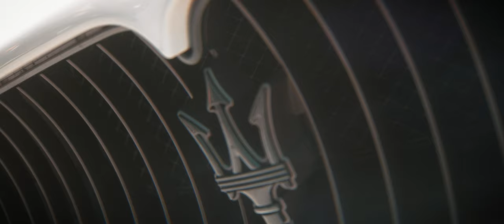MANUEL CORTES FT. MDNAY - HABIBI (VIDEOCLIP OFICIAL)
Familia aquí os presentamos ɦǟɮɨɮɨ💔​ el septimo sencillo de MANUEL CORTES junto MDNAY.
Espero que os guste tanto como a nosotros y lo disfruten🙏💔💔🔥

Escúchala en Amazon Music

Artistas: Manuel Cortes y Mdnay.

Letra: Manuel Cortes y Mdnay.

Producción y Master del tema: JhaylaR (KILATO MUSIC)

Videoclip Grabado y Editado por: gonfefilms

Colaboración de vehículos: Jkelyofficial

Colaboración Local de Grabación: Disco Pub "SABORÍO" (GRANADA)

Actores en el Clip: Angelacuesta1 , Ybxx._ , Yulidance97 , Evefnss.

MANUEL CORTES.

MDNAY.

Agradecido con todas las personas que nos apoyais cada día... y haceis que esto siga para adelante " BENDICIONES " , muy pronto vienen proyectos nuevos🔥🔥

🔥 HABIBI 🔥